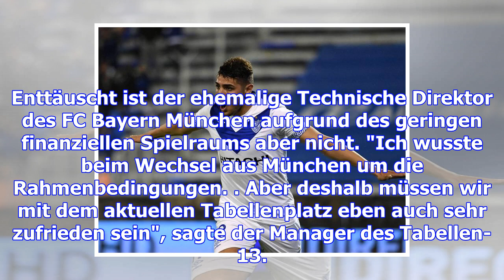Reschke bestätigt: romero-transfer geplatzt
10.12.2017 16:31 Uhr Wird nicht zum VfB Stuttgart wechseln: Angreifer Romero Der Transfer des argent...